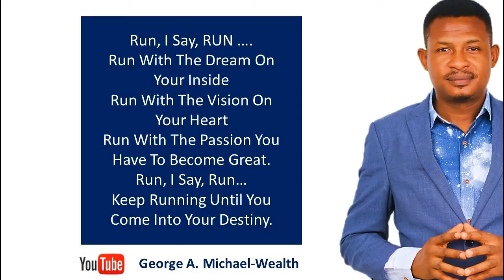Run... By George Michael-Wealth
Run after your destiny. Run after your greatness. Run after your dreams. Run after your vision. Run, I say run.